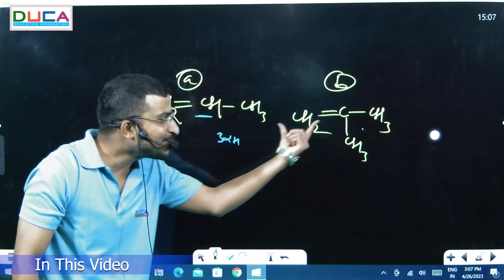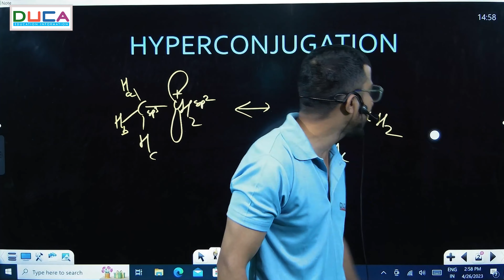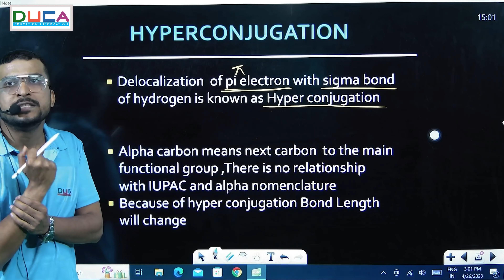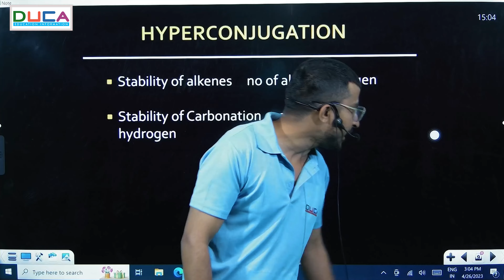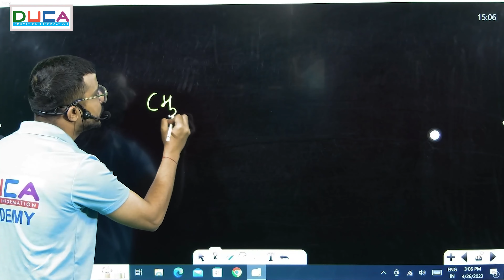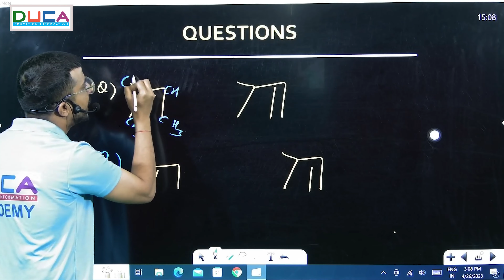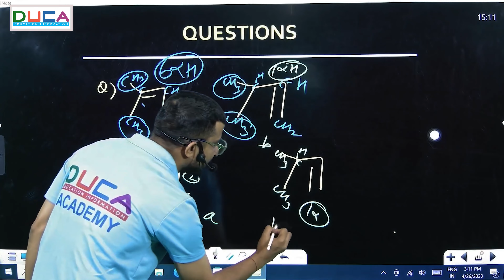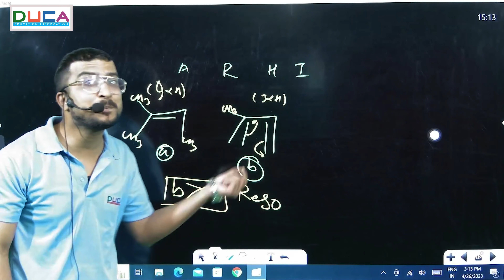Hyperconjugation in one shot || DUCA India || Aman Sir